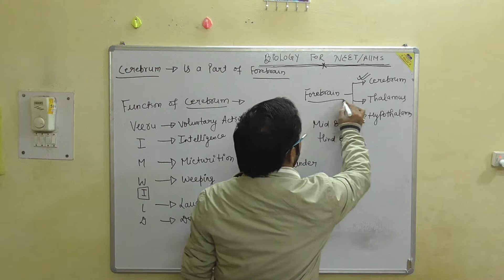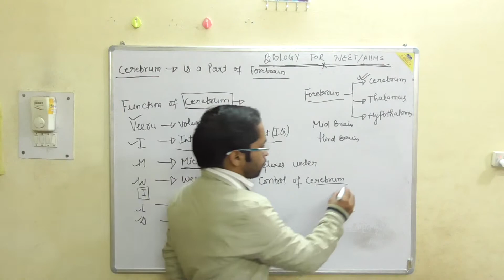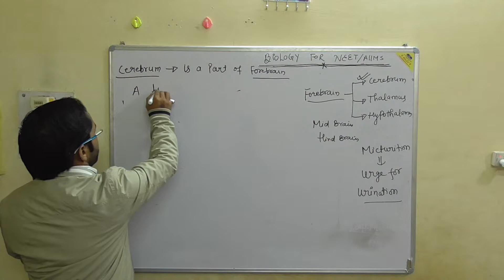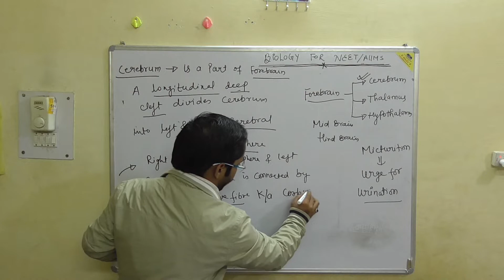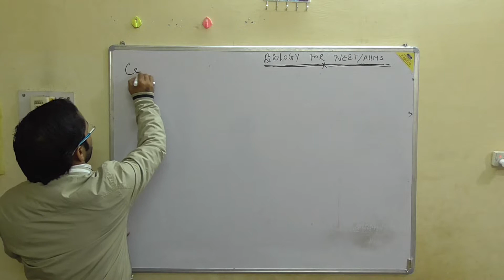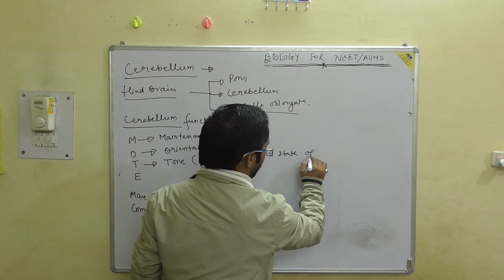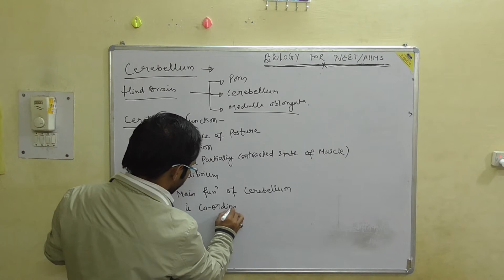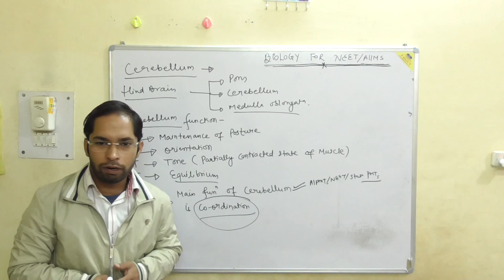Pnemonic on topic CEREBRUM AND CEREBELLUM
Tricks and pnemonics BY--DR.ANUJ UPADHAYAY ( IMS BHU)